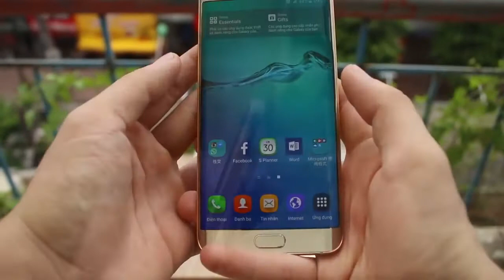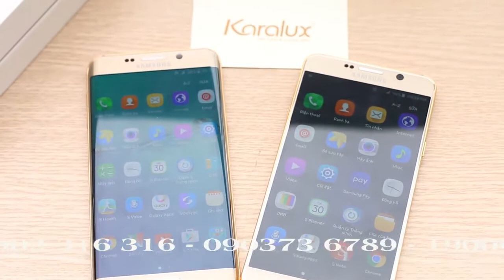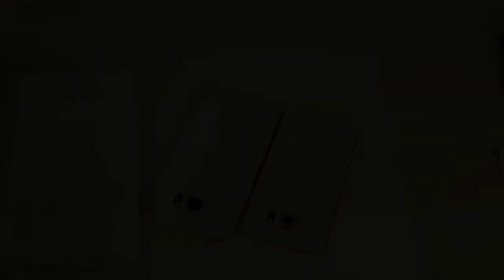Karalux continue to introduce 24K gold plated Galaxy S6 Edge plus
Specializing in customizing and gold-plating phones, supercars; Karalux continue unveiling a luxurious gold-plated version of Samsung Galaxy S6 Edge plus.
After the official introduction of Galaxy Note 5 in Vietnam on Aug. 29th 2015, Galaxy S6 Edge plus version is expected to be sold in 1 month later.

However, Sfans – you needn’t wait for such a long time as you can commission Karalux to customize a gold plate Galaxy S6 Egde plus.

Earlier, Karalux also unveiled a gold-plated Galaxy Note 5 with the shiny gold-plated frame and some detail. This time, Karalux continue to introduce to Sfans a gold-plated Samsung Galaxy S6 Edge plus.

“Like Galaxy Note 5, the frame of Galaxy S6 Edge plus is made from A7000 aluminum. That kind of aluminum is stronger than most of aluminum used for previous Galaxy S6 and S6 models Edge series. And it is also a material that Apple will use for upcoming iPhones – the iPhone 6s, 6s plus,” said Quang Tu, chief engineers performing gold-plating process.

The process and methodology to gold-plate Galxy S6 edge plus have not changed very much at all. However, this time Karlux’s engineers have used the matte gold-plating method, instead of bright gold-plating method as Galaxy Note 5. Thus, some stages to gold-plating are cut.

The gold-plating process alone cost VND 8 million, both phone and gold-plating service is VND 25 million. The prices are applied to domestic customers. For oversea, they are a bit higher for transport and customs costs.
video source (reuse allowed content used)